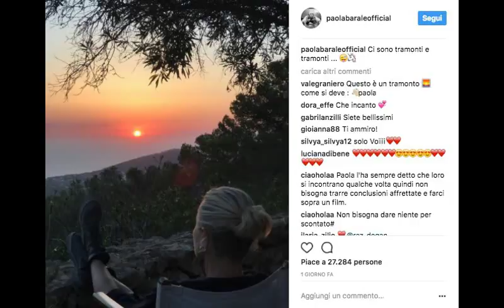Paola Barale e Raz Degan beccati insieme ad ibiza ! ecco le foto bollenti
Paola Barale e Raz Degan beccati insieme a Ibiza. Guardate la gallery